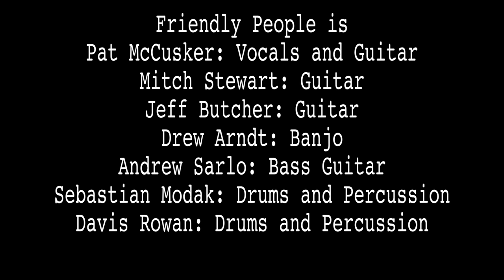A Burrito in the Park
A music video for the song Friendly People by the awesome band of the same name!!